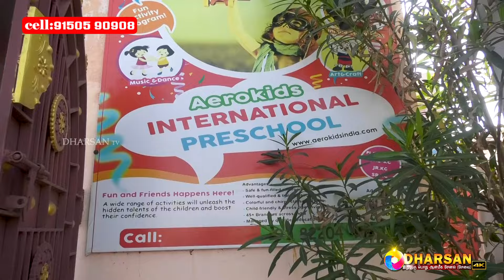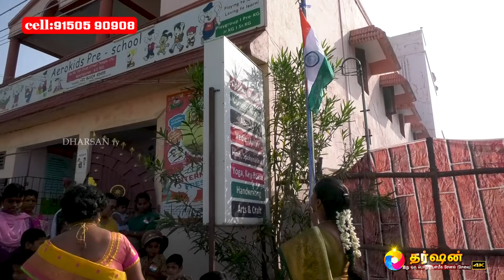REPUBLIC DAY காஞ்சிபுரம் கிரசன்ட் லையன்ஸ்சங்கம் மற்றும் Aerokids-pre school